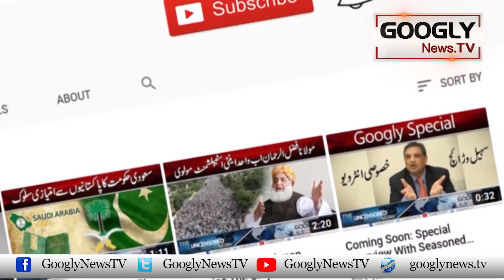Imran Minare Pakistan Kai Jalsay Sai Itney Khofzada Kiyun Hain? | Googly News TV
Imran Minare Pakistan Kai Jalsay Sai Itney Khofzada Kiyun Hain?